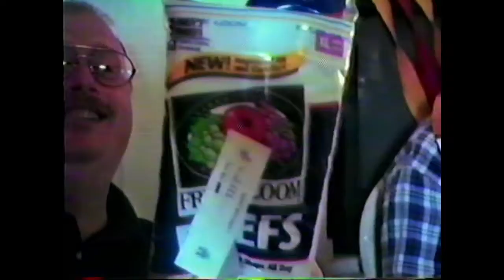"What have we got here?"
At the Maritime Beach Club - 1997